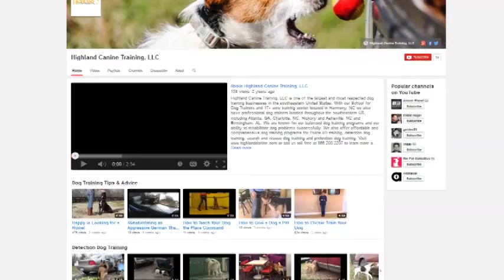Highland Canine Training, LLC - Your Source for Dog Training Programs and Courses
We are one of the largest and most respected professional dog training companies in the Southeastern United States. We offer pet dog training and behavior modification programs as well as a variety of programs for police, detection, search and rescue and service dogs. Our mission is to provide the highest level of canine education to foster the best relationship possible between human and dog. We also make every effort to provide quality working dogs to serve as a model within the communities where they serve. Highland Canine Training, LLC strives to provide customer service oriented dog training and programs for our clients. This dedication to our clients and our reliable approach to training dogs and people make us a leader in the industry. Our YouTube channel has lots of videos from trainers, clients as well as tips and advice for working with your dog.